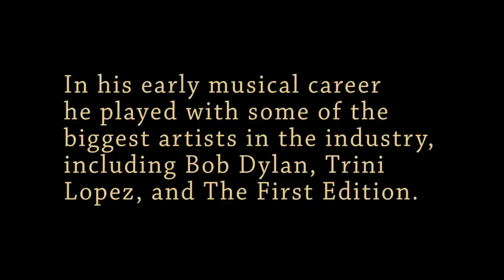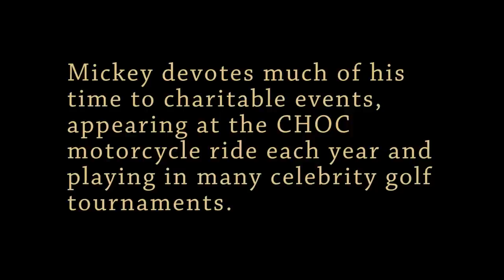Trailblazers - Mickey Jones - Simi Valley - November 2011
chARTer~TECH Films
Fast Talkin Productions
Ningun Films
Luck Films
Capricious Systems
Rebel Production Associates

Student crew: Zach Langford, Kelly Jenkins, Tyler Hersh, Chris Goukler, Rebekah Smith, Jake Culleny, Gabriel Goodwin